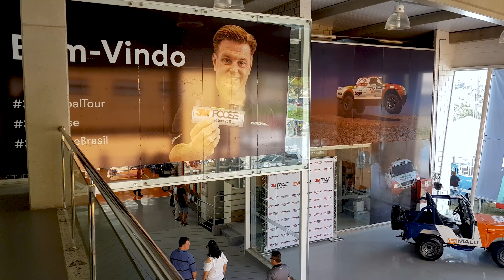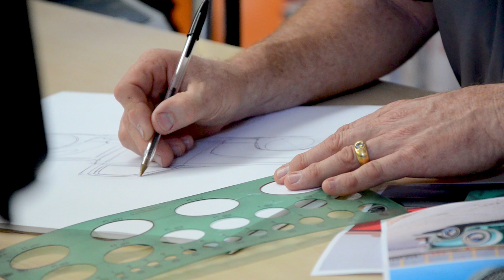Uma palhinha com Chip Foose. O mestre do design de carros nos conta sobre o início de sua carreira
Em seu tour pelo Brasil com a 3M, Chip Foose passou por Goiânia.
Nosso amigo e parceiro Moura, da oficina Xtremo autosport, levou alguns de seus maravilhosos veículos para expor durante o evento.

Uma tarde com carros, música e Chip Foose.
Nesse vídeo ele nos conta um pouco sobre o início de sua carreira como designer de carros, as dificuldades do início e a resiliência nessa paixão que todos compartilhamos.

Dir.: Eládio Jr.
Produção Executiva: Geraldo Damazio
Fotografia: Eládio Jr. e Renato Café
Assistente: Gustavo Ponce Luca
Edição e pós: Renato Café
Realização: 4100 - Audiovisual / Xtremo autosport / Pinguela - Laboratório Visual